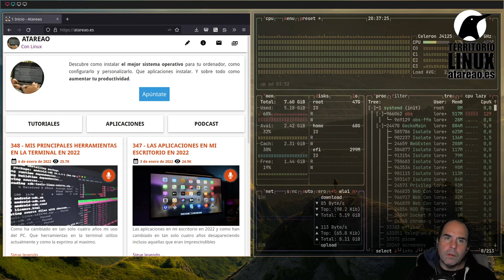349 - Servicios Docker en 2022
Sobre los contenedores y los servicios Docker que utilizo con frecuencia durante este año y que encontraras en cualquiera de mis servidores